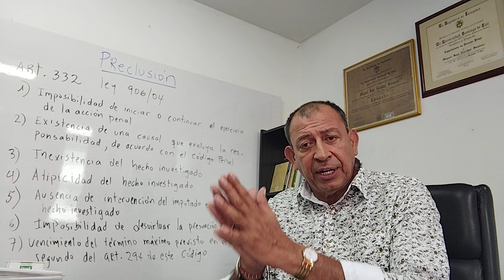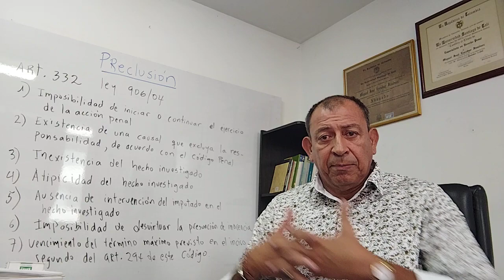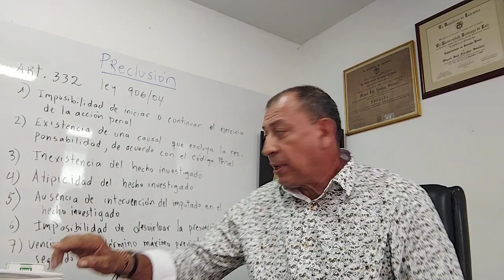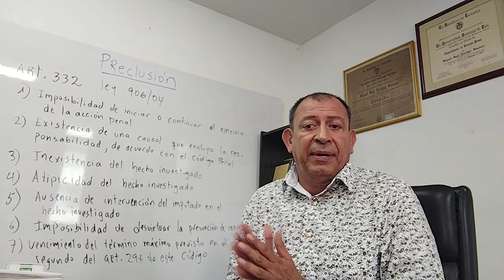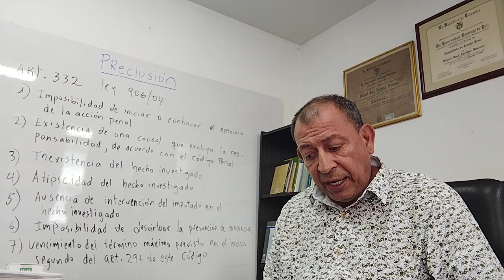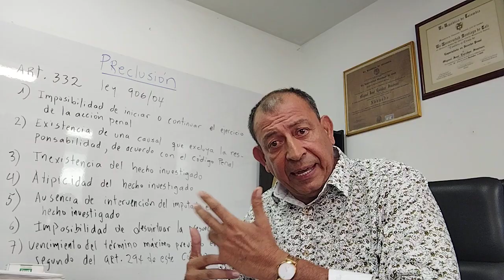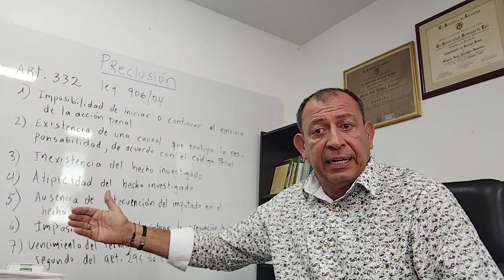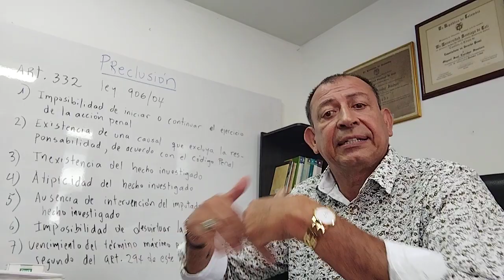Coincido con el Dr. Raimundo Tello, de la improcedencia de preclusion en el caso Álvaro Uribe Vélez